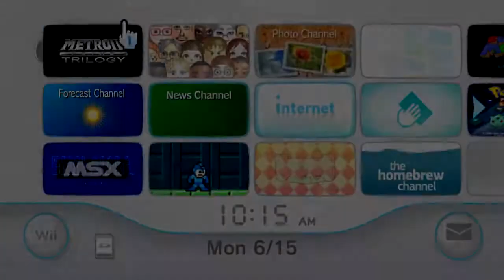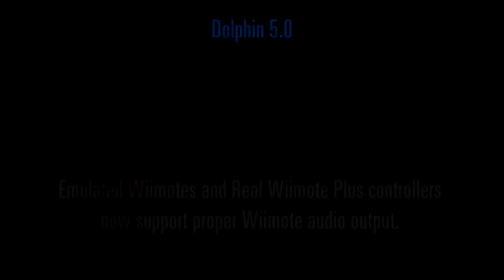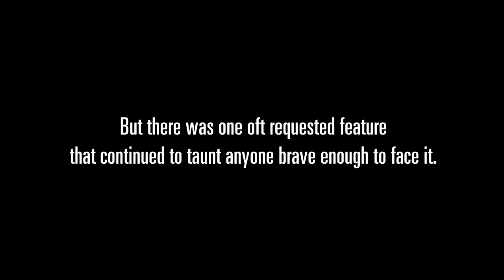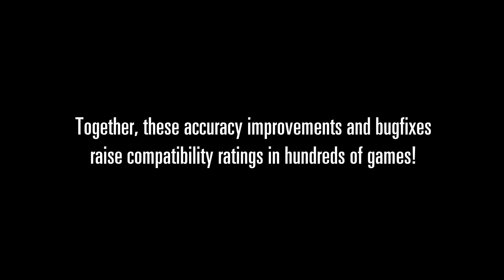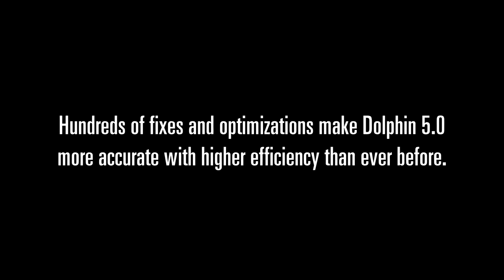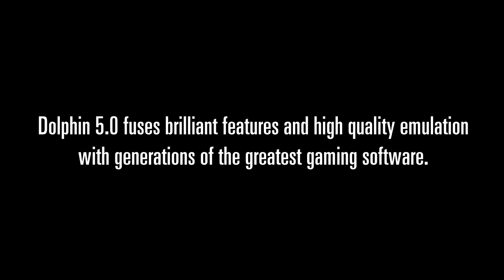Wii emulator Dolphin 5 0 Release Video!